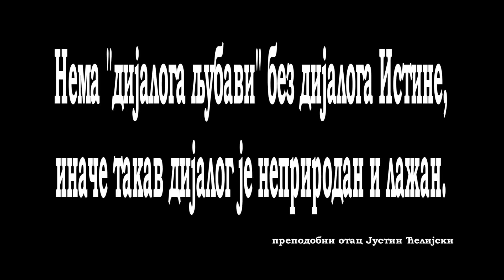САБОР ВЕРНОГ НАРОДА У НОВОМ САДУ 2. део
ПРАВОСЛАВНИ САБОР У НОВОМ САДУ
                               Верни народ  је усвојио
                                    П о с л а н и ц у
која ја упућена на адресе :Епископа бачког Иринеја Буловића,
Патријарха српског Иринеја Гавриловића и Светог архијерејског сабора СПЦ.

         На дан Светог Василија Острошког верни народ Новог Сада и Бачке се окупио на Православно сабрање, где је уводну беседу изговорио Остоја Дражић дипл. правник из Новог Сада
.        Том приликом је протосинђел Максим Новаковић, настојатељ катакомбног манастира у Кули, представио књигу владике Артемија "Одбрана православног исповедања вере од кривоверја проф др Игњатија Мидића епископа браничевског", која је за три недеље доживела два издања.
         Подсећамо да је група верника пре 15 година упутила представку Светом архијерејском сабору тражећи да уклони епископа Иринеја Буловића са положаја епископа, јер чини саблазни и безакоње и упозоравајући да ће овај црквенорушитељ ако се не заустави посејати зло семе безакоња, новотарија и јереси у целој СПЦ.

 Нека би Бог дао да власт имајући у СПЦ чују глас верног народа еда би се избегле последице које ће, уколико врх СПЦ настави путем који води у духовну пропаст и јерес, бити болне и штетне, јер ће се испунити аманети и упозорења наших светих и богоносних отаца:

Св. Владика Николај:
"Народ не треба да следује својим слепим вођама кад га ови воде путевима лажним и удаљују од Бога и Божјег Закона".

Св. Јустин Ћелијски:
,,Немојмо да се деси да тај још верујући народ Божји једнога часа дође до тога да данашње Епископе не признаје више за носиоце и чуваре апостолско-светоотачке вере, како је то знао чинити православни народ много пута у својој крстоносној историји."

Св. Марко Ефески
 ,,Бежите, дакле, од њих, браћо и од сваког општења са њима. Такви су лажни апостоли, лукави посленици прерушени у апстоле Христове, што није чудо, јер се и сам Сатана прерушава у анђела светлости. Није онда дакле, никакво чудо што се његове слуге претварају као слуге праведности, чији ће крај бити по делима њиховим... Но како вам је светим апостолима одређено, стојте држећи предања која сте примили, како писана тако и неписана!"